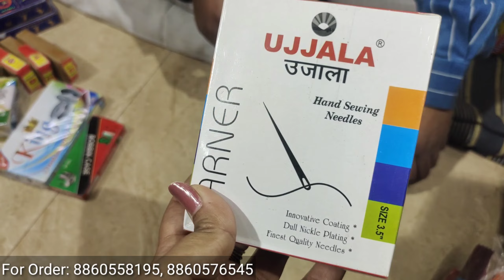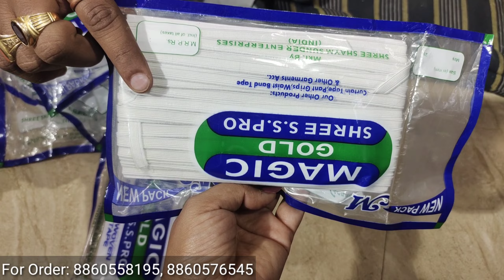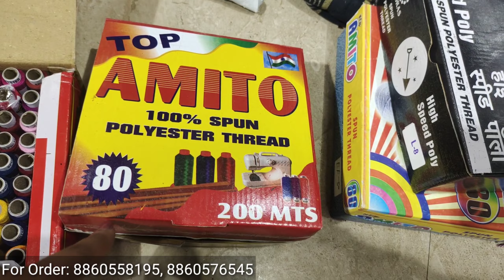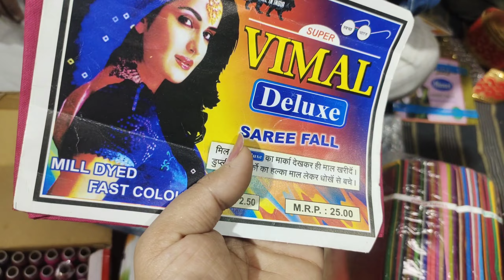सुई धागे,बटन 50 पैसे से | Cheapest Tailoring Material Wholesale Market in Delhi Sadar Bazar 2022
Hi !

SHOP DETAILS:-
Babbar Boutique
Address:  Press Wali Gali, Sadar Bazar, Delhi - 110006

bespoke tailoring supplies
Boutique items
boutique items list
boutique items market
boutique items wholesale
boutique items wholesale market
boutique products
buckram wholesale
buckram wholesale market
delhi market
delhi sadar bazar tailoring material
delhi tailoring
delhi tailoring material
delhi tailoring material suppliers
delhi tailoring material wholesale
dhaga market delhi
dhaga wholesale market
embroidery materials
embroidery materials and tools
embroidery thread wholesale market in delhi
gents tailoring material wholesale market
hand sewing needles
how to start a tailoring materials business
navya tailoring material delhi sadar bazar
pin sewing
sadar bazar
sadar bazar tailoring material
scissors tailor
seam rippers
sewing gear
sewing tools for beginners
stitching accessories wholesale
sui dhaga market
sui dhaga wholesale market
Sui Dhaka market
surat tailoring material market
tailoring accessories equipment
tailoring equipment shop near me
tailoring item delhi
tailoring items
tailoring items wholesale in delhi
tailoring items wholesale market in delhi
tailoring items wholesale market in kolkata
tailoring items wholesale market in mumbai
tailoring items wholesale Shop delhi sadar bazar
tailoring ka saman
tailoring ka saman sadar bazar
tailoring ka saman wholesale market
tailoring machine
tailoring market delhi
tailoring material
Tailoring Material Dealers
tailoring material delhi
tailoring material manufacturers
tailoring material market in delhi
tailoring materials
tailoring material sadar bazar delhi
tailoring material shop
tailoring material shop in sadar bazar delhi
tailoring material shop near me
tailoring materials images
tailoring materials list
tailoring materials list pdf
tailoring materials near me
tailoring materials photos
tailoring materials price list
tailoring materials shop
tailoring material store new delhi
tailoring materials wholesale in coimbatore
tailoring material wholesale
tailoring material wholesale market
tailoring material wholesale market delhi
tailoring material wholesale market in begum bazar
tailoring material wholesale market in delhi
tailoring material wholesale market in delhi 2022
tailoring material wholesale market nagpur
tailoring material wholesale market sadar bazar delhi
tailoring material wholesale market surat
tailoring material wholesalers
tailoring material wholesalers in dlehi
tailoring material wholesalers in sadar bazar
tailoring material wholesalers near me
tailoring material wholesale shop sadar bazar
tailoring pictures and photos
tailoring scale kit online
tailoring scales online india
tailoring shop Chandni Chowk
tailoring shop near me
tailoring supplies near me
tailoring supplies online india
tailoring tools and equipment
tailoring tools buy online
tailoring tools images
tailoring tools list
tailoring wholesale market
tailoring wholesale market in delhi
tailor items wholesale market
tailor ka sara smaan
tailors accessories
thread manufacturers in delhi
thread market in sadar bazar delhi
thread wholesale market
wholesale market
wholesale tailoring supplies for clothing
अस्तर wholesale,
अस्तर की दुकान,
धागा होलसेल मार्केट
सुई shops delhi
सुई wholesale
सुई फैंसी बटन बुकरम कैंची In Sadar Bazar Delhi